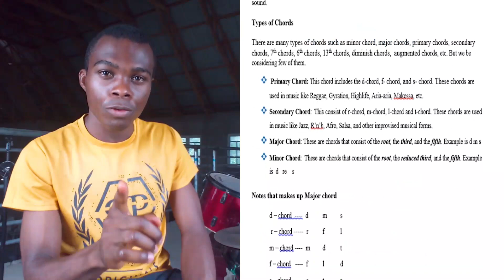Definitions in Music you need to know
Review Music Packs
In this video, we will be showing you some Definitions in Music you need to know